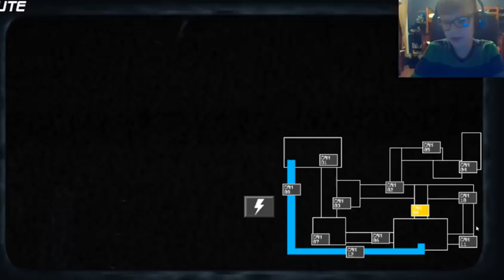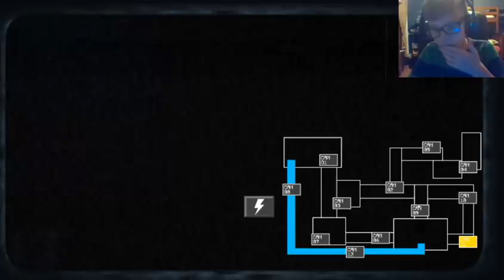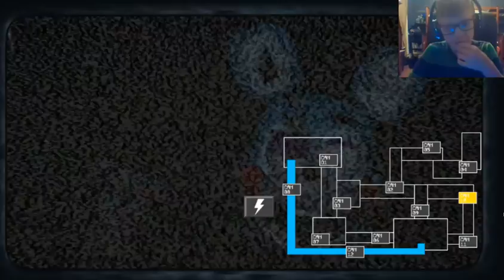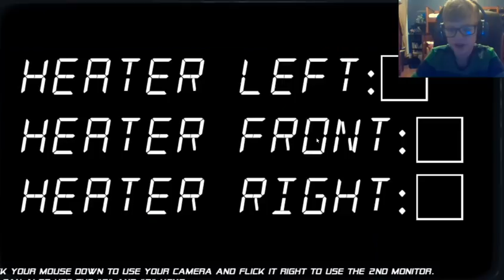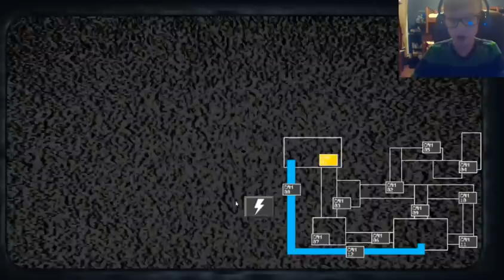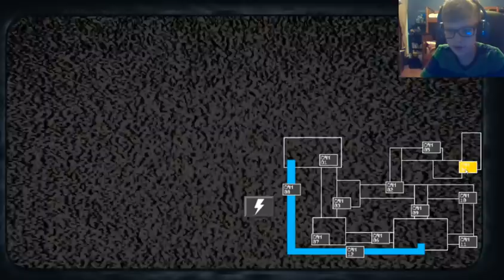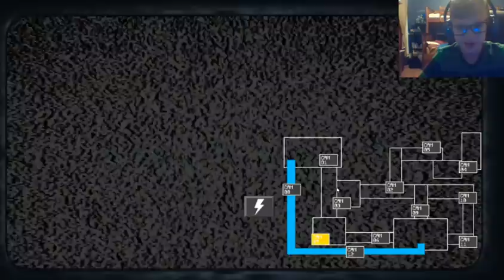THE TOY ANIMATRONICS ARE BACK... (Fazbear's Fright Storage #1)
Hey everybody! Welcome to a new FNAF fangame that I might be making more episodes! This is a really cool fangame where the Toy Animatronics are back after years of rotting...

Please refrain for posting hateful or negative comments in the comment section.

Any videos that contain copyrighted content will have ADs disabled.